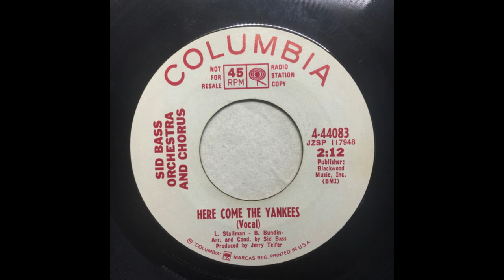Here Come The Yankees (Offical New York Yanees Theme Song)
00:00 Vocal
02:08 Instrumental (as heard on WFAN-AM 660)

Here Come the Yankees is the official fight song of the New York Yankees baseball team.

It has been the official team anthem since 1967, when it was composed by Bob Bundin and Lou Stallman.[1] Bundin and Stallman were associated at the time with Columbia Records, whose then-owner, the media conglomerate CBS, was also the parent company of the Yankees. It was recorded by the Sid Bass Orchestra and Chorus. The instrumental version airs at the top of all Yankees radio broadcasts and was also used on Yankee telecasts until 1990.

Y.A.N.K.E.E.S.
Here come the YANKEES
Let's get behind and cheer the YANKEES
They're gonna learn to fear the YANKEES
Everyone knows they play to win, cause

They're the New York YANKEES
Show them today why you're the YANKEES
No other way when you're the YANKEES
Wadda ya say we win a brand, new, ballgame

We're gonna shout when ya powder the ball
We're gonna scream, "put it over the wall"
The other teams gonna know what it means to play the Y.A.N.K.E.E.S
We love the Yankees
Shout it out loud , We Love The YANKEES
We're really proud of our YANKEES
And we're gonna win today
2, 3, 4, Hit, Run, Fight, Score, Go! Go! Go!

We're gonna scream "put it over the wall yo"

Y.A.N.K.E.E.S. Yes
Y.A.N.K.E.E.S. Yes